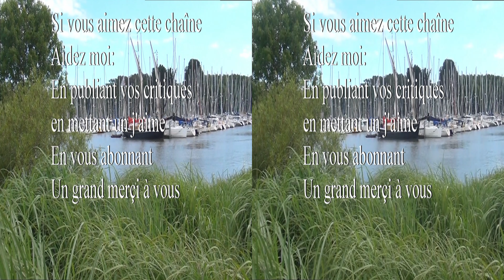3D - SbS - LE MANS - Fujifilm 3D-W3 - UHD - 3D - 2160p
Corel - Pinnacle Studio 22
Fujifilm Réal 3D-W3
Correction des clips avec StéréoPhotos Maker